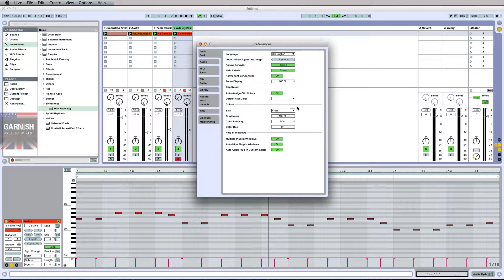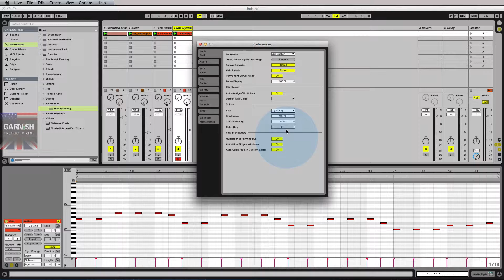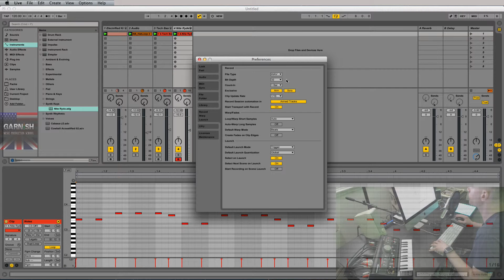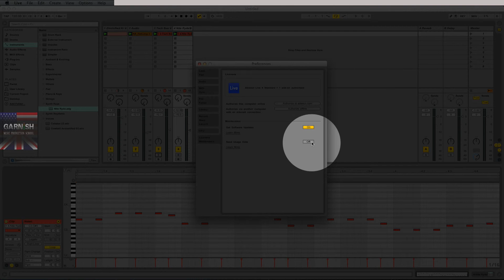Ableton Tutorial - Getting Setup in Ableton | M1U1L2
This one's a bit dry, but necessary, so stick with us!
All of our free tuts & paid courses are on Youtube

Hey, guys. Welcome back. This is Lesson 2: Getting Set up in Ableton. So we’ve taken a first look at Ableton Live 9 and before we go any further, I just want to make sure that everyone out there is set up properly within Ableton’s preferences. A few minor and often overlooked settings in here can make a world of difference in your Ableton experience. So it’s worth taking just a few minutes to go through some of these preference panes to make sure that you don’t get hung up later on.

So first things first, in order to get to Live’s preferences, there’s always a Menu Bar item available to you here. Just click on the word “Live” up on top left and then click on “Preferences”. That will open up the Preference pane for Ableton Live. Another quick key command if you’re into that is “command comma” and a little side note in any Macintosh program “command comma” will open up that program’s preferences. Well, virtually. Just about 99% of all mac programs.

So, anyway, we’re in Ableton Live’s preferences here. And the first pane on the left here is going to be Look Feel. Now, for most of you out there, I would say all of these default parameters are going to be just fine so leave the way they are. A couple ones to pay attention to are auto-assigned clip colors. I usually just leave that on so that as you can see up here, these clip colors were automatically assigned. I’m going back and change those to my liking later on anyway so I don’t really bother with that too much but if you’re a bit OCD and you really want to go on here and assign a specific color as your default clip color, go ahead and do that. Just click this auto-assign clip colors off and just select your color of choice. I’m going to leave that on.

Another thing to pay attention to that drastically alters or changes your Ableton experience that I’ve heard from other Ableton users is right here under the Skin Preference. So by default, it’s going to say “Default”. If you’re coming from Ableton Live, a default 8 might look a little bit more familiar and of course, there are a few other options here. Disco’s going to give you a nice logic type look. Frost is going to give you a nice open airy type look. Most people gravitate towards the default in my experience. But if it suits your liking, if it’s going to open up your creative mind more to go with the different color scheme, feel free. So that’s Look Feel. I would leave all three of these on as well.

Now, we’re going to jump on the Audio Preference pane. This is one that you probably be going to be spending the most amount of time in in terms of the Preference panes. Hopefully, not too much time, but getting these audio preferences set up correctly is going to make or break your Ableton experience.

The first thing you want to do is you want to sure that your driver type is set
to, if you’re on Mac Core Audio, if you’re on a PC, make sure that you have the drivers installed for your specific sound card or you could also install the Asio driver and that will interface between your computer, your software and a multitude of hardware interfaces out there.

Since I’m on Mac Core Audio, it’s pretty much the way to go, I have my audio output device set up as the built-in output although you notice that I have a bunch of other choices here. I have a USB sound device. I have a medium mic from Samson audio out and I also have the sound card which I’m usually on. It’s my Fireface 800. But for the purposes of most of you out there, the built-in output is going to be the way to go. That’s going to be your headphones output if you’re on a MacBook Pro or MacBook Air. It’s going to be the 1/8th inch output on the back of your iMac or on your MacPro. If you have another sound card, just make sure that you have the
drivers installed before you go and open up Live and go to configure this preference right here.

Approved by 3 DAWs. Many locations from LA to Hong Kong, and LIVE online.